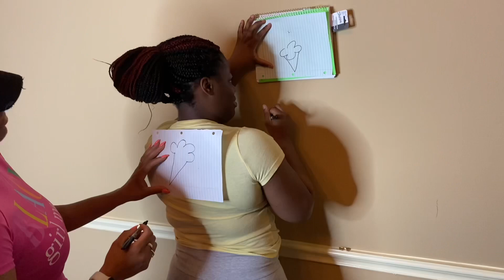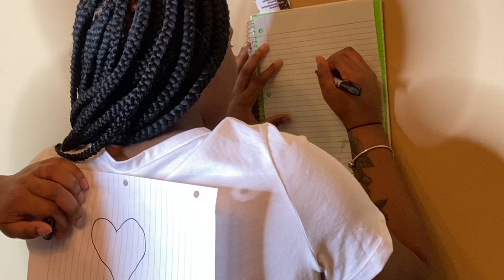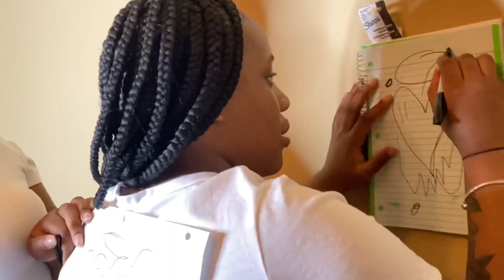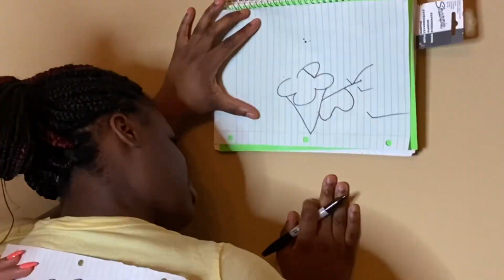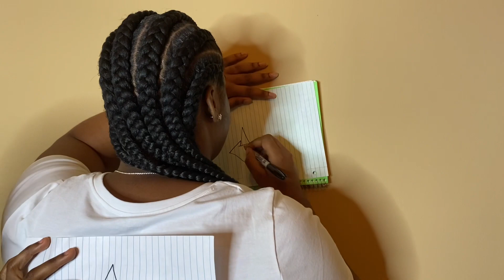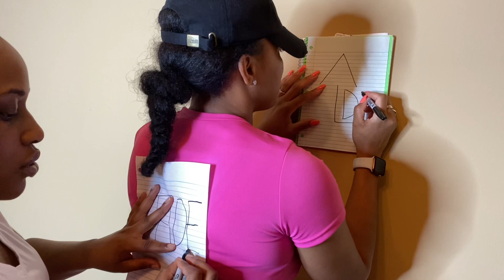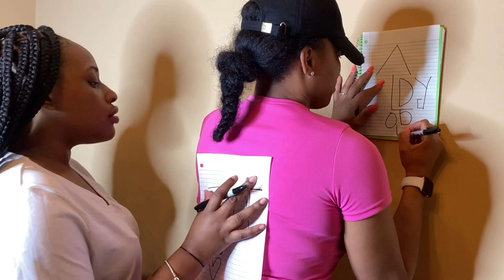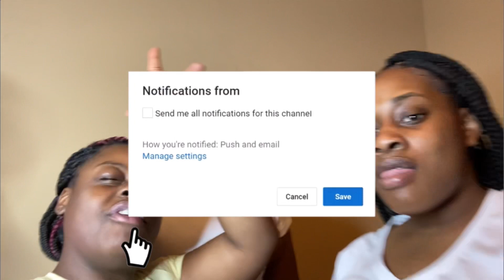DRAW ON MY BACK CHALLENGE (HILARIOUS) 😂